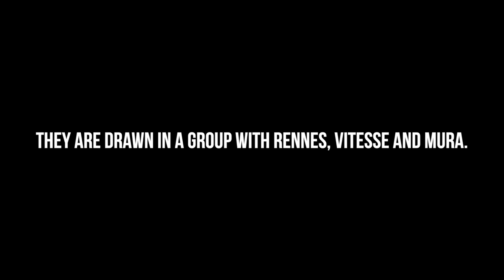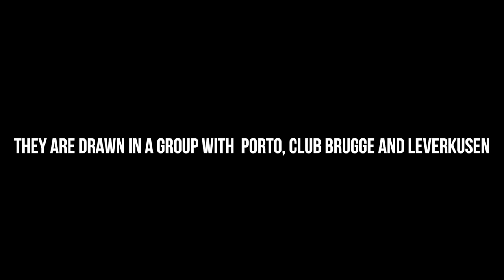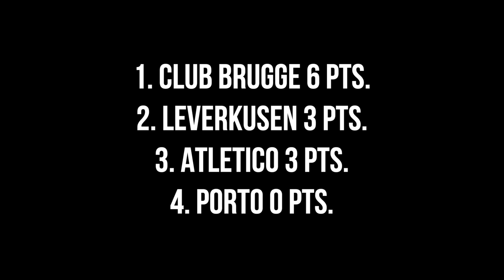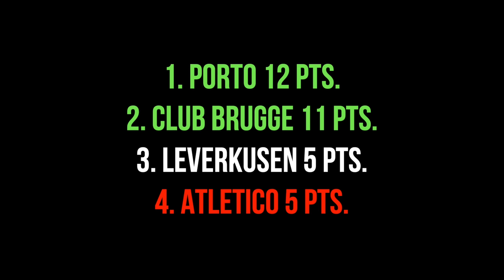The BEST Teams to lose their Group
The best teams to get knocked out in the groupstages of recent years are featured in this video. The heavy favorite Tottenham Hotspur didn't make it out of the groupstage of the Europa Conference League. They were defeated by Vitesse and Rennes. Atletico Madrid were surprisingly last in the Champions League groupstage and were knocked out of European football for that season. This is a counterpart to my video about the Worst teams to win their group. Enjoy!
Vanemas